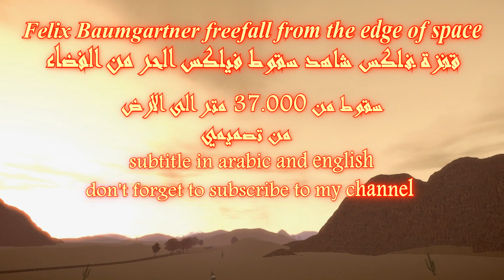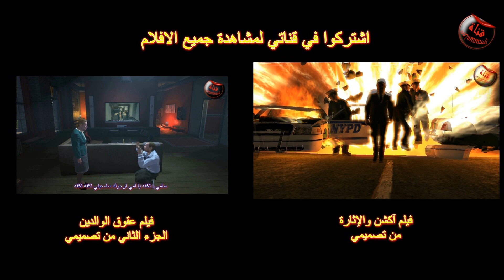سقوط فيليكس من فضاء الى الأرض تصميمي | felix jump from space in gta iv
سقوط او قفزة فيليكس من الفضاء من حدود الغلاف الجوي الى الأرض فيلم جديد من تصميمي في حرامي السيارات قراند مترجم بالعربي و الانجليزي فلم بفرة جديدة ان شاء الله راح يعجبكم كثير سقوط فيلكس تعتبر من اعلى قفزة في التاريخ اعلى قفزة في العالم قفزة من ارتفاع 37 كيلومتر يعني 37.000 متر اي بارتفاع 127.000 قدم من الأرض تعتبر من اجمل و اصعب لحظات مر بها فيلكس في حياته قفز من حدود الغلاف الجوي ويتجاوز سرعة الصوت و حطم 3 ارقام قياسية منها سرعة الصوت لحظات عصيبة وتاريخية عاشها عشاق المغامرات بأطول وأسرع وأعلى قفزة حرة في التاريخ قام بها المغامر النمساوي فيليكس باومجارتنر، الذي قفز من ارتفاع 120 ألف قدم فوق سطح الأرض، مخترقا حاجز الصوت بجسده لأول مرة في التاريخ محطما كل الأرقام القياسي في القفز بالمظلات. لا تنسون سبسكرايب ولايك وكومنت لا تنسون نشر الفيلم

felix baumgartner jump from space in grand theft gta iv game i hope you like it . Felix Baumgartner will try to do something no other human has done before: He will jump from a height of 22 miles, breaking the world record for highest altitude free fall Baumgartner's suit and support crew are equipped with more than 30 cameras, so every step of the jump will be covered. During the jump, which is estimated to last about 10 minutes, Baumgartner will break the sound barrier Felix Baumgartner was to ascend 120,000 feet - about 36 kilometres - in a capsule taken to the edge of the stratosphere by a helium balloon, before stepping out in a pressurised suit to fall back to earth

أنا في الفيس بوك أتمنى الاضافة كصديق

my skype
سكايبي
mammdi

my computer
مواصفات كمبيوتري

1 - OS Name Microsoft Windows 7 Ultimate
2 - System Manufacturer Gigabyte Tecohnology Co., Ltd.
3 - System Type x64-based PC
4 - Processor Intel(R) Core(TM) i5-3470 CPU @ 3.20GHz, 3601 Mhz, 4 Core(s), 4 Logical Processor(s)
5 - Installed Physical Memory (RAM) 8.00 GB
6 - Total Physical Memory 7.96 GB
7 - Available Physical Memory 5.88 GB
8 - Total Virtual Memory 15.9 GB
9 - Available Virtual Memory 13.7 GB
10 - Adapter Type GeForce GT 630, NVIDIA compatible
11 - Adapter Description NVIDIA GeForce GT 630 4 GB
12 - creative sound blaster 5.1 with woofer